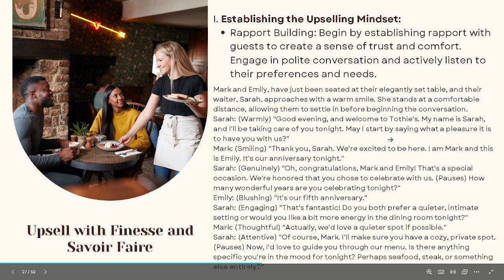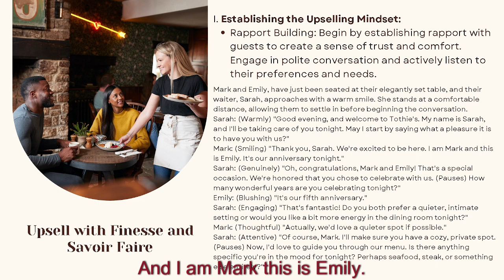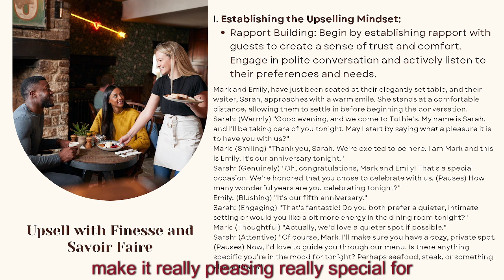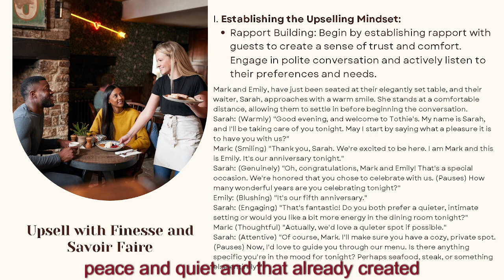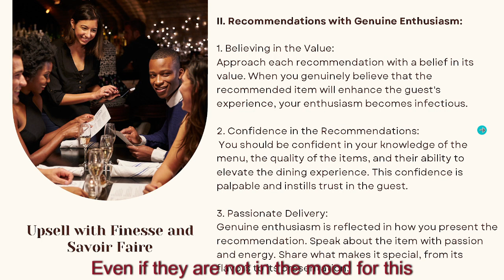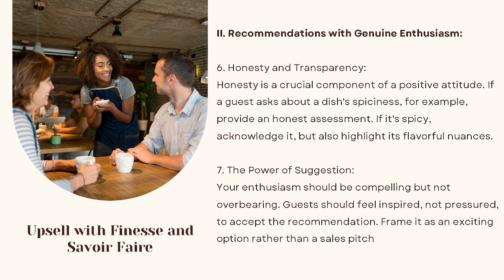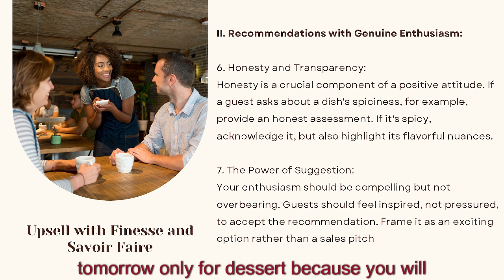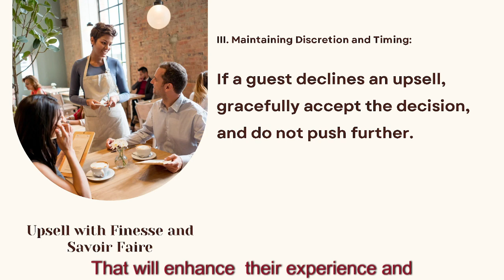Fine Dining Course. Lesson 16: Selling with Finesse and Savoir Faire. Waiter Training Video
Upsell with Finesse and Savoir Faire in Fine Dining

Introduction:
Upselling in a fine dining setting isn’t just about increasing revenue; it’s an art that enhances the overall guest experience. To become top-selling waiters, staff must master the finesse and savoir-faire required to recommend additional items seamlessly.
I. Establishing the Upselling Mindset:
Rapport Building: Begin by establishing rapport with guests to create a sense of trust and comfort. Engage in polite conversation and actively listen to their preferences and needs.
Example: Imagine a cozy corner in a prestigious fine-dining restaurant. A couple, Mark and Emily, has just been seated at their elegantly set table, and their waiter, Sarah, approaches with a warm smile. She stands at a comfortable distance, allowing them to settle in before beginning the conversation.
Sarah: (Warmly) “Good evening, and welcome to [Restaurant Name]. My name is Sarah, and I’ll be taking care of you tonight. May I start by saying what a pleasure it is to have you with us?”
Mark: (Smiling) “Thank you, Sarah. We’re excited to be here. It’s our anniversary tonight.”
Sarah: (Genuinely) “Oh, congratulations, Mark and Emily! That’s a special occasion. We’re honored that you chose to celebrate with us. (Pauses) How many wonderful years are you celebrating tonight?”
Emily: (Blushing) “It’s our fifth anniversary.”
Sarah: (Engaging) “That’s fantastic! (Looks at Mark) Mark, do you both prefer a quieter, intimate setting or would you like a bit more energy in the dining room tonight?”
Mark: (Thoughtful) “Actually, we’d love a quieter spot if possible.”
Sarah: (Attentive) “Of course, Mark. I’ll make sure you have a cozy, private spot. (Pauses) Now, I’d love to guide you through our menu. Is there anything specific you’re in the mood for tonight? Perhaps seafood, steak, or something else entirely?”
Emily: (Sharing) “Seafood sounds delightful tonight, and maybe a bottle of white wine to go with it.”
Sarah: (Enthusiastic) “Great choice, Emily. We have a fresh catch of the day, a succulent lobster dish, and some exquisite shrimp preparations. (Pauses) May I suggest our chef’s special lobster bisque as a starter? It’s a guest favorite.”
Mark: (Interested) “That does sound good. We’ll take your recommendation.”
In this conversation:
Sarah starts by warmly welcoming the guests and expressing gratitude for their presence.
She actively listens to the guests’ celebrations and preferences, in this case, their desire for a quieter setting and their inclination towards seafood.
Sarah engages in a personalized conversation, acknowledging the anniversary and suggesting a quieter table.
She further builds rapport by recommending menu items based on the guests’ preferences, demonstrating an understanding of their needs.
By engaging in this polite, personalized, and attentive conversation, Sarah establishes rapport, making Mark and Emily feel valued and creating trust and comfort from the very beginning of their dining experience.
II. Recommendations with Genuine Enthusiasm:
1. Believing in the Value:
Approach each recommendation with a belief in its value. When you genuinely believe that the recommended item will enhance the guest’s experience, your enthusiasm becomes infectious.
2. Confidence in the Recommendations:
You should be confident in your knowledge of the menu, the quality of the items, and their ability to elevate the dining experience. This confidence is palpable and instills trust in the guest.
3. Passionate Delivery:
Genuine enthusiasm is reflected in how you present the recommendation. Speak about the item with passion and energy. Share what makes it special, from its flavors to its presentation.
4. Storytelling:
Transform recommendations into captivating stories. Describe the dish’s origins, the chef’s inspiration, or its unique preparation method. Storytelling engages the guest’s imagination and creates anticipation.
5. Engaging Descriptions:
Maintain a positive tone when describing the recommendation. Use vivid and positive language to convey its attributes.
6. Honesty and Transparency:
Honesty is a crucial component of a positive attitude. If a guest asks about a dish’s spiciness, for example, provide an honest assessment. If it’s spicy, acknowledge it, but also highlight its flavorful nuances.
7. The Power of Suggestion:
Your enthusiasm should be compelling but not overbearing. Guests should feel inspired, not pressured, to accept the recommendation. Frame it as an exciting option rather than a sales pitch

III. Maintaining Discretion and Timing:
If a guest declines an upsell, gracefully accept the decision, and do not push further.